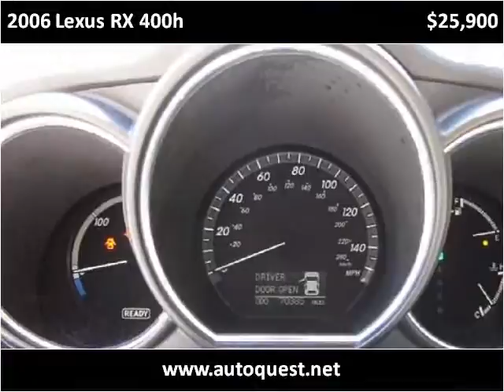2006 Lexus RX 400h Used Cars Seattle WA